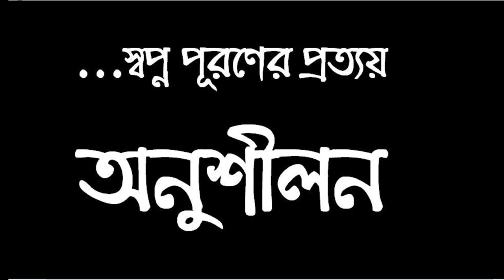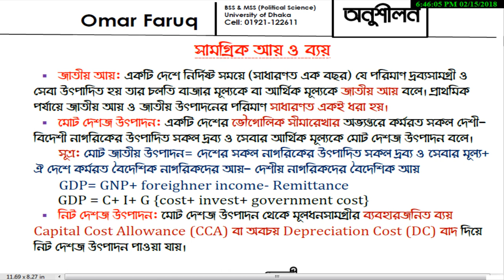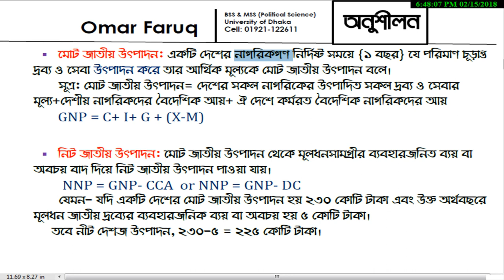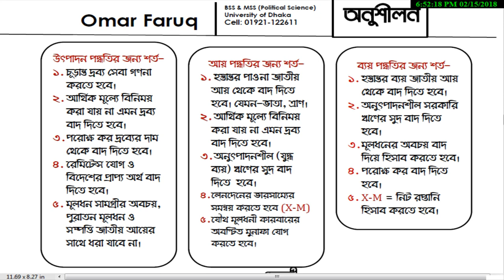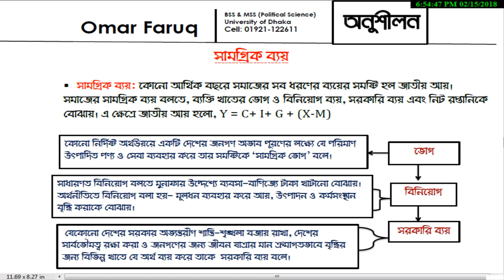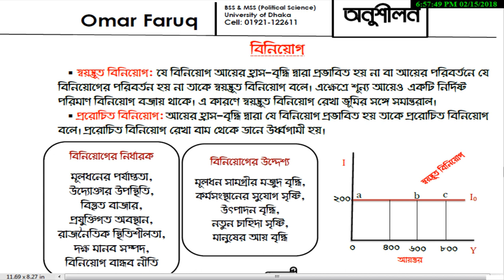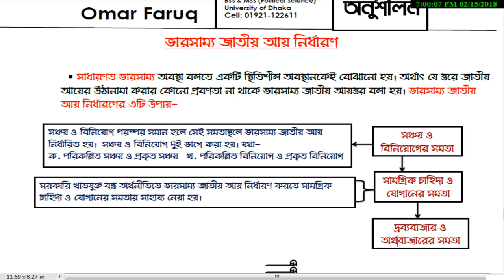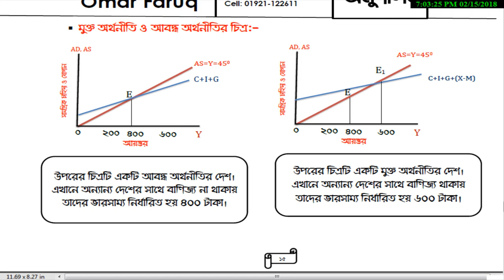সামগ্রিক আয় ও ব্যয়-Aggregate Income- National Income and Cost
অর্থনীতির একটি গুরুত্বপূর্ণ আলোচ্য বিষয় সামগ্রিক আয় ও ব্যয় সম্পর্কিত ধারণা। একটি দেশে নির্দিষ্ট অর্থবছরে যা আয় ও ব্যয় হয়, তাকেই সামগ্রিক আয় বলে। এই সামগ্রিক আয় নির্ভর করে অনেকগুলো উপাদানের। বিস্তারিত এই টিউটোরিয়ালটিতে পাবেন-